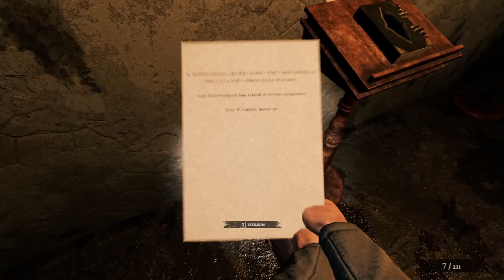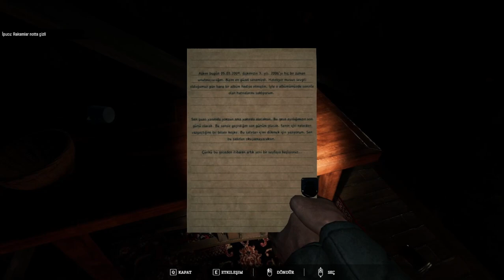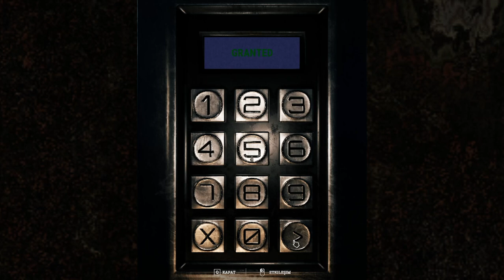Apartment № 129 2 Hissə Final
oyunda bəzi texniki problemlər var oyun yenidi deyə belə problemlərin olmağı normaldı